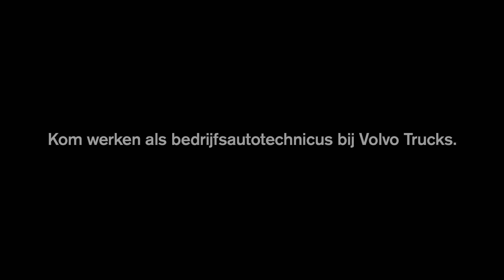Reza Ibrahimi - Bedrijfsautotechnicus bij Volvo Trucks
Maak kennis met Reza Ibrahimi, bedrijfsautotechnicus bij Volvo Trucks. Een echte pionier met een duidelijke ambitie in het leven: verder komen door te leren. Hij zoekt de omgevingen en het bedrijf uit waar hij kan groeien en alles uit zijn passie kan halen.

Ben je zelf monteur en ben je op zoek naar meer technische uitdagingen in je werk? Word bedrijfsautotechnicus bij Volvo Trucks.